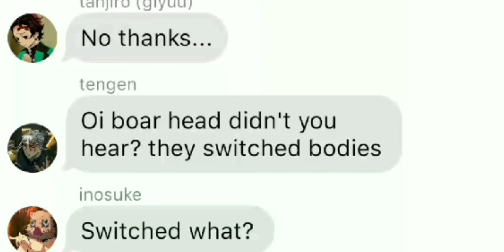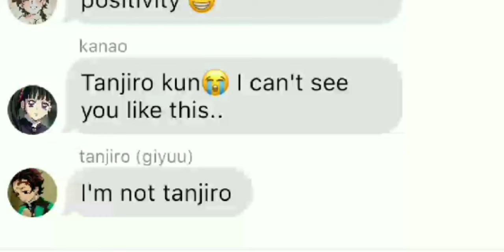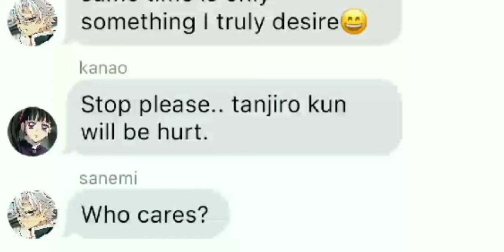What if Tanjiro and Giyuu switched bodies.. | Emo tanjiro and cheerful tomioka